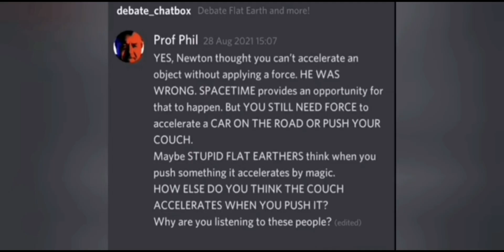Objects don't accelerate down in general relativity